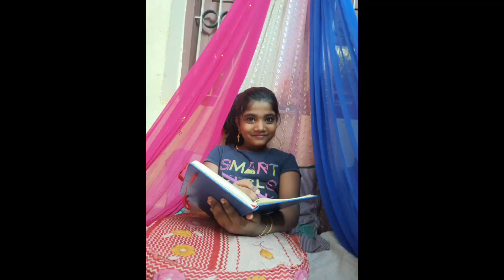ഞങ്ങളുടെ കുറെ നാളത്തെ ആഗ്രഹം സാധിച്ചപ്പോൾ /😍😍